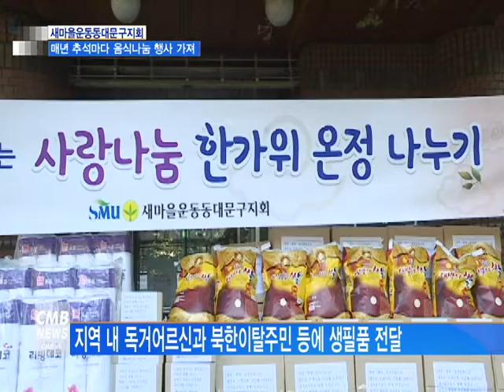[서울뉴스][리포트] 새마을운동 동대문구지회, 풍성한 한가위 되세요